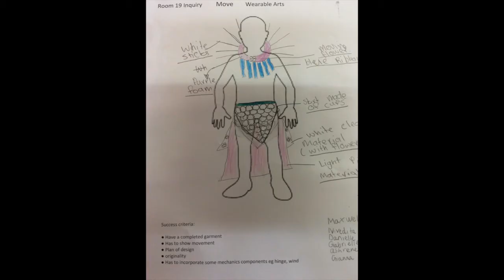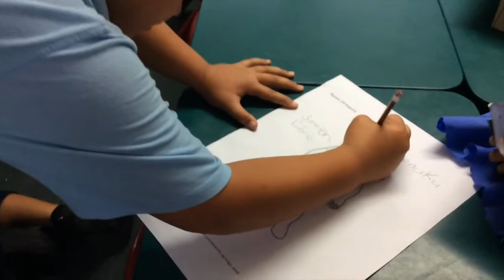Wearable Arts Room 19